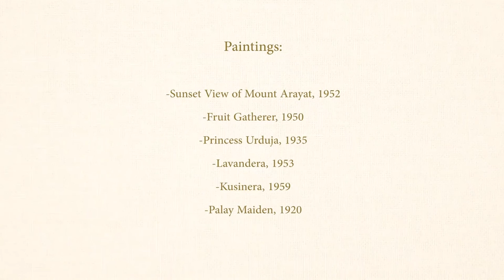Perlas ng Silanganan: Animated Paintings of Fernando Amorsolo's Definition of Filipina Beauty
Just in time for Fernando Amorsolo's 124th birth anniversary, Artist Bryle Flores shares his tribute to the Maestro, an animated rendition of the Grand Old Man's paintings of Filipina beauty.

Paintings by: Fernando Amorsolo
Animated by: Bryle Flores
Original Arrangement for Guitar Performed by: Michael Dadap